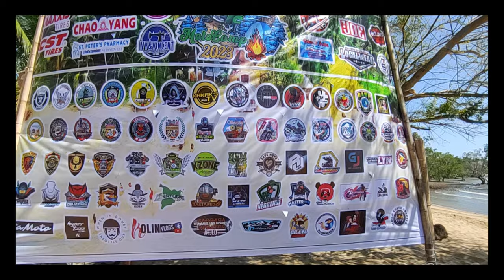GUIMARAS MOTOCAMP 2023 Short Video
Guimaras Island Motocamp 2023
March 11-12

Thank you so much to the organizers MotoLevz  Maw Der , Sponsor and to all participants. Congrats for this successful event.

Gille Helmet PH
SideStreet MotoWorks
1-Rider Party-List
F.F. Cruz Shipping Corporation
JMQ Stylez Print and Supplies
IMMortal Motobag
St. Peter's Pharmacy
Road Riders Blog
Pitik Bulag
Pirate Rider
Golden Roadrunner Int'l Corp.
Local Wear Brand clo.& Skin Assassin Tattoo
Tanduay Rum
Chaoyang Motorcycle Tires Philippines
Maxxis Tires
CST Tires Philippines
Smart Communications, Inc.
Macaia Print
Anthony A. Estancia
Ruben and Anabelle Dried Fish
BUILD X WAR
ILL MOTO

Special mention
KaTropa MotoVlog
RJLENS
Moto Lyn
Motokoto
MasterdxdaExplorer
Panay United Moto vloggers and Photographers
Byaherong Lispu
iloilo lady riders
Matt Automatic
Dirk TV.

and Team Bacolod
Kakak's TV  Go John TV

Congrats and best wishes also to the newly engaged couple. 👩‍❤️‍👨
Drone footage by Go John TV